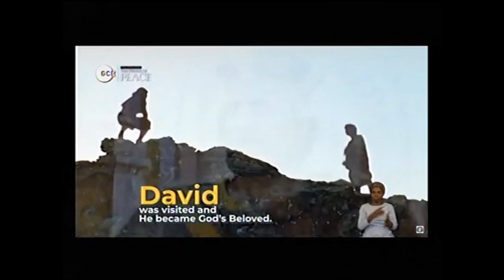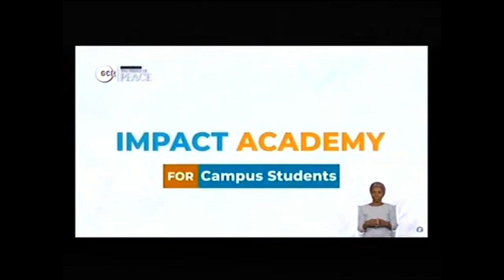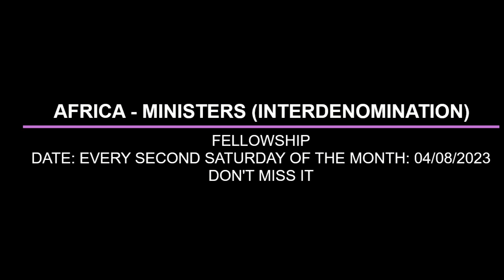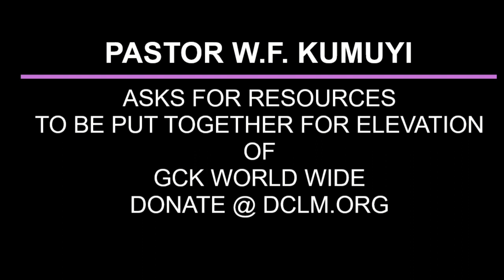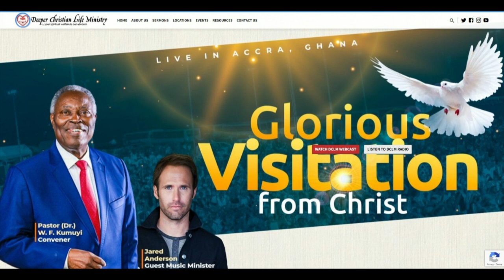TRUE DISCIPLESHIP AND FREEDOM THROUGH CHRIST BY PAS W F KUMUYI